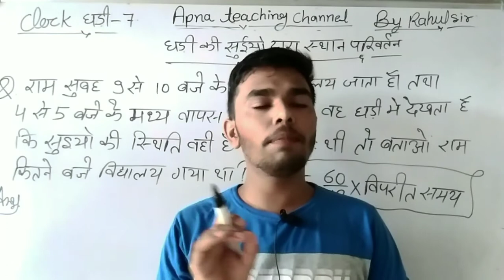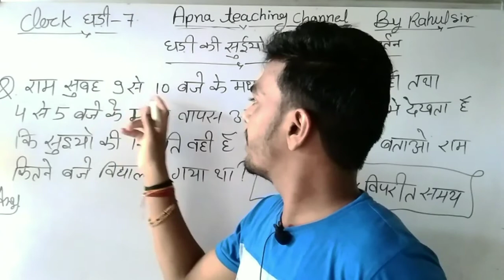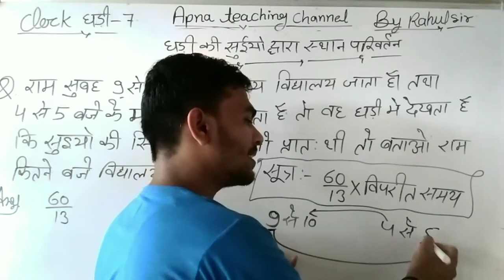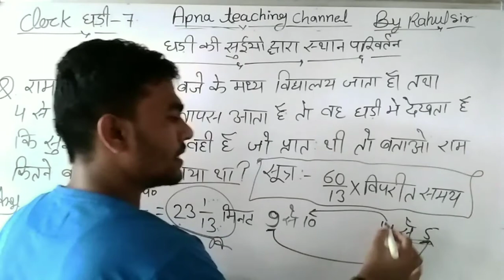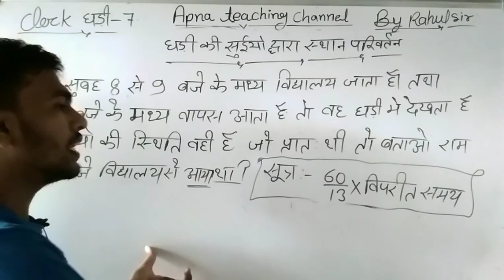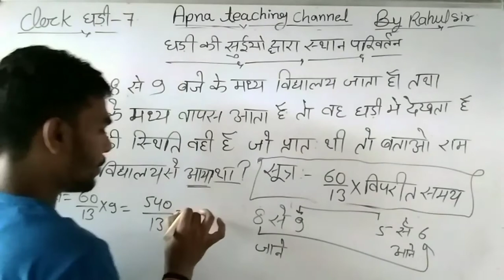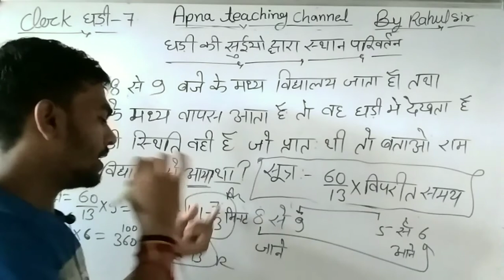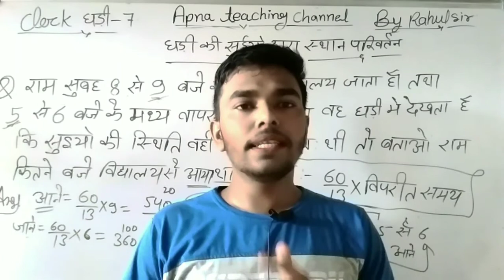Clock reasoning tricks in hindi || Apna teaching channel by Rahul sir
क्लॉक पार्ट 7

क्लॉक की सभी वीडियो की प्ले लिस्ट देखने के लिए नीचे दिए गये लिंक पर क्लिक करें👇🏻👇🏻

माहाकाल तरीका से घड़ी के क्वेश्चन सॉल्व करे बिना पैन कॉपी बिना कोई फॉर्मूले से घडी का लगभग 80% से अधिक टाइप खत्म👇🏻👇🏻